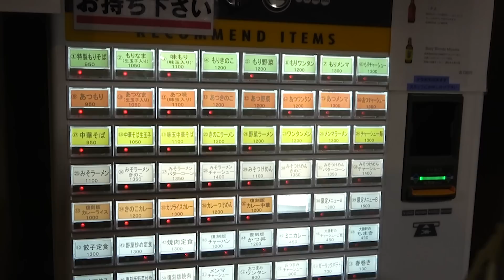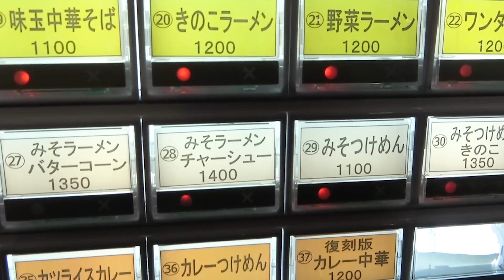日本一高い大勝軒でトッピング全部乗せる。山を何度も越えて辿り着いた先に待つラスボス。をすする 山ノ内大勝軒【飯テロ】SUSURU TV.第2718回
【本日のお店】
山ノ内大勝軒
長野県下高井郡山ノ内町平穏7148 志賀高原 山の駅

〒164-0001
東京都中野区中野3-42-2
SUSURU宛　まで！